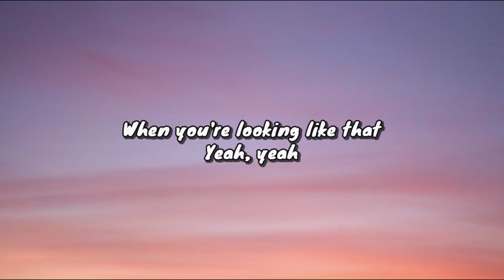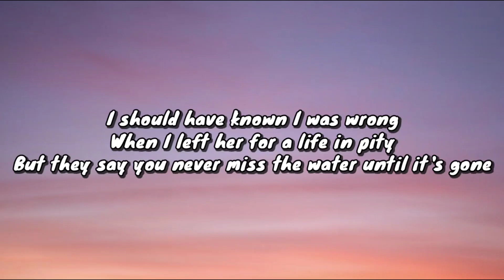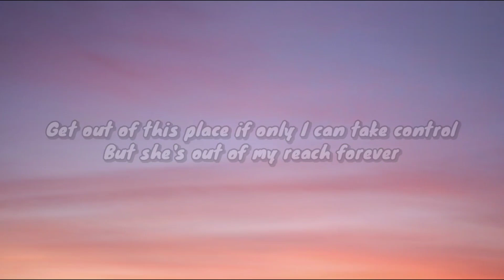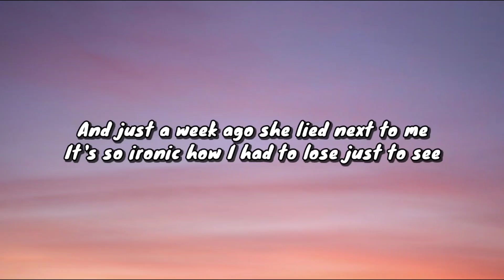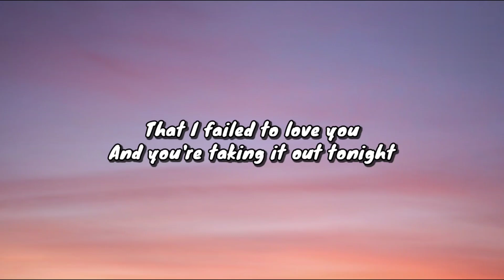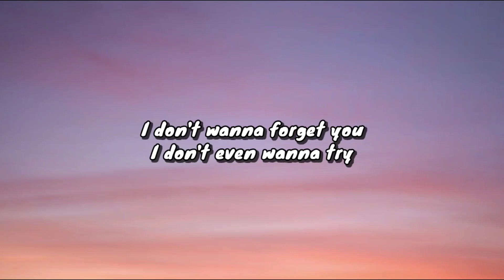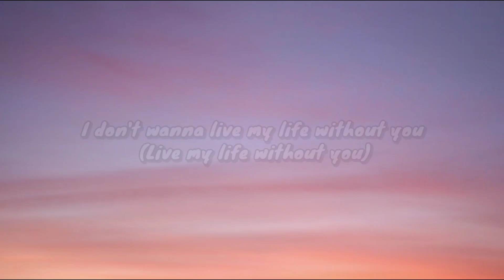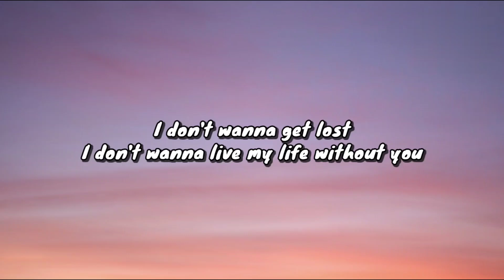When You're Looking Like That (lyrics)- Westlife